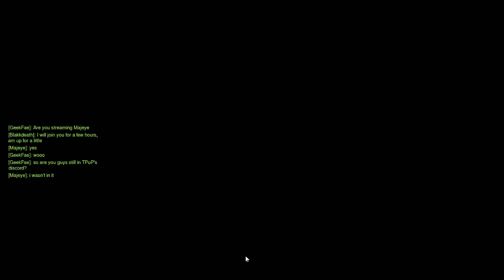Overwatch play + open 50 loot boxes | PC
Started the stream with opening 50 loot boxes, followed by random hero gameplay.

Be sure to follow the livestream!